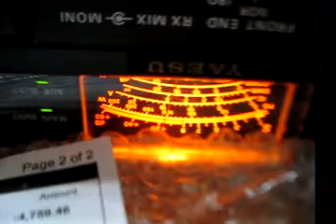fil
Fil's 1000D s meter